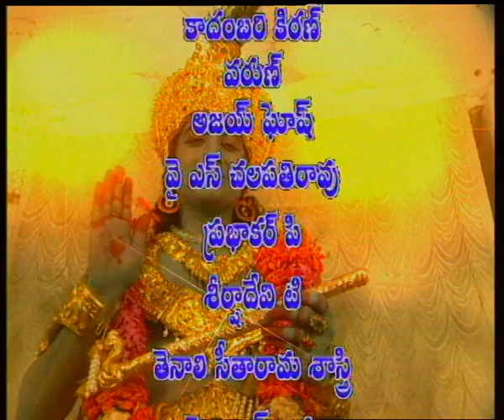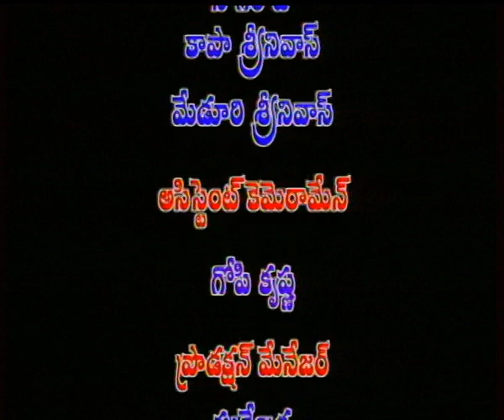VAGGEYA KARULU || వాగ్గేయ కారులు - పురందరదాసు